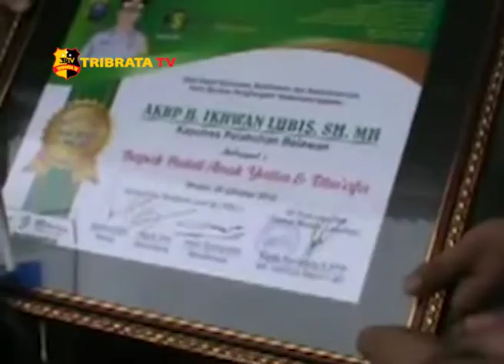PENOBATAN KAPOLRES PELABUHAN BELAWAN PEDULI ANAK YATIM DAN DUAFA